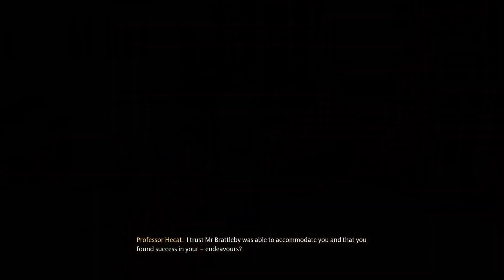Hogwarts Legacy - Dueling Challenges + Scavenger Hunt - Part 5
ENJOY! :)  Sorry for the weird audio echo..it will be fixed! MORE TO COME!